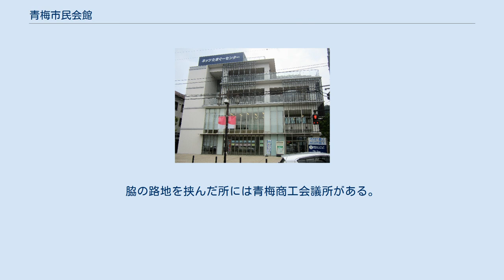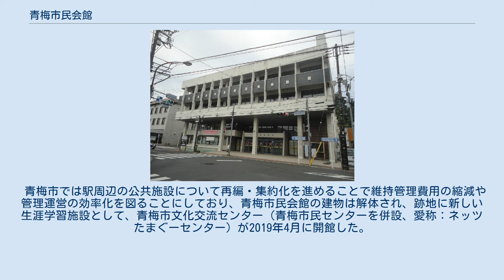青梅市民会館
青梅市民会館（おうめしみんかいかん）は東京都青梅市にあった公共施設。
 1966年（昭和41年）9月竣工、同年10月に開館。
鉄筋コンクリート造地下1階・地上3階建ての建物にはコンサートや演劇に利用できる大ホール（固定席585、車椅子席10）のほか、複数の貸し会議室・和室・料理教室などを備えており、青梅駅周辺にある複数の公共施設の一つとして長らく市民に利用されてきた。
青梅街道と、旧青梅街道の岐路に位置する。
脇の路地を挟んだ所には青梅商工会議所がある。
 しかし建物の老朽化および耐震性の問題に加えて、市民会館前を通る青梅街道が災害時の緊急輸送道路に指定されていることから早急な建替えあるいは耐震化が必要な状態であったため取り壊しを決定。
2017年（平成29年）3月31日をもって施設貸出を中止し50年半の歴史に幕を下ろした(ただし、同年の青梅大祭の開催期間中は一時的に本部として使用)。
 青梅市では駅周辺の公共施設について再編・集約化を進めることで維持管理費用の縮減や管理運営の効率化を図ることにしており、青梅市民会館の建物は解体され、跡地に新しい生涯学習施設として、青梅市文化交流センター（青梅市民センターを併設、愛称：ネッツたまぐーセンター）が2019年4月に開館した。
 青梅市文化交流センター（旧青梅市民会館跡）